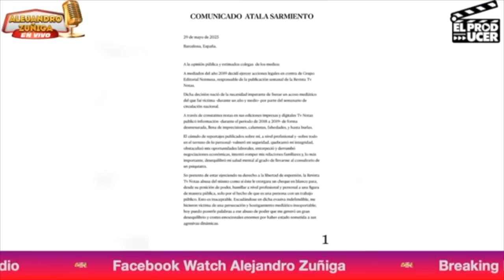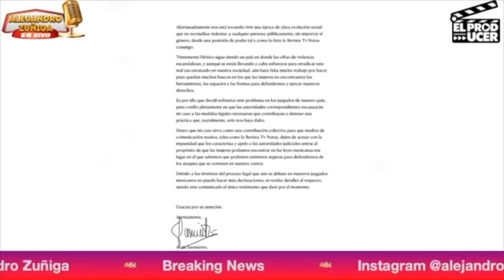Atala Sarmiento REGRESA para hacer justicia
Hoy hablamos de atalasarmiento